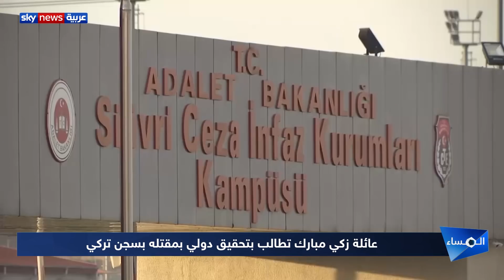عائلة زكي مبارك تطالب بتحقيق دولي بمقتله بسجن تركي